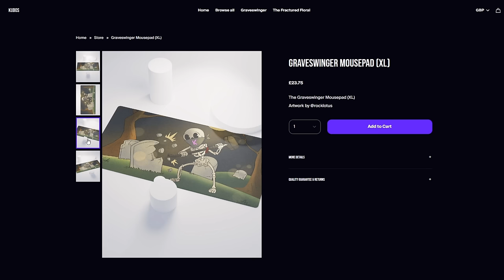The Ghost Recon Operator Coming to Siege in Year 10!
Rainbow Six Siege and Ghost Recon have had multiple crossovers, but its time for Anthony Perryman, aka Nomad, to come to Rainbow Six Siege as an operator!

Chapters:

00:00 Intro
00:46 Anthony Perryman (Nomad)
06:00 The Drone Gadget
10:47 Outro
Tags + Stuff:
Rainbow Six Siege lore video r6 comic trailer cinematic movie year 7 season 4 year 8 redhammer nighthaven sam fisher squads rainbow six siege year 8 pass year 8 reaction r6 lore explained jynxi r6 leaks brava r6 rainbow six siege wolfguard deimos redhammer viperstrike nighthaven ghosteyes entire r6 lore explained kudos r6 lore